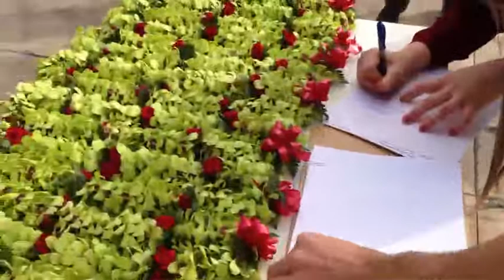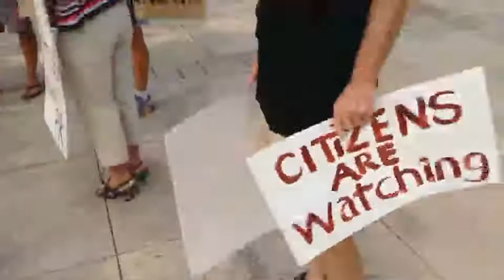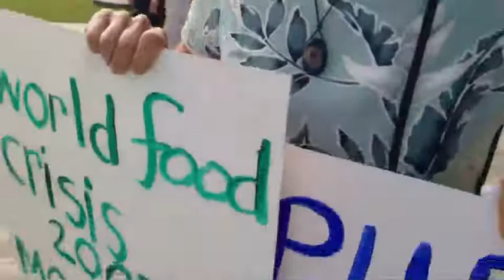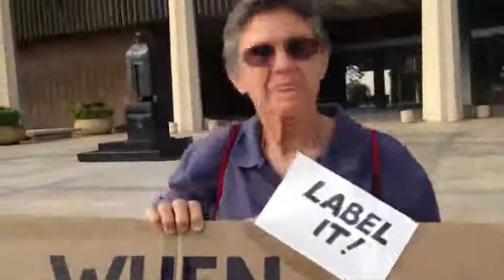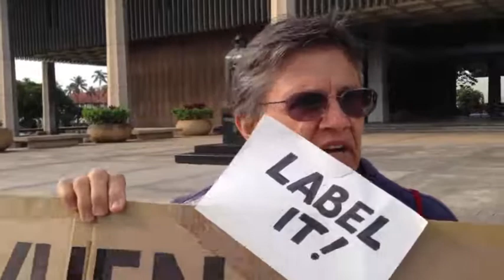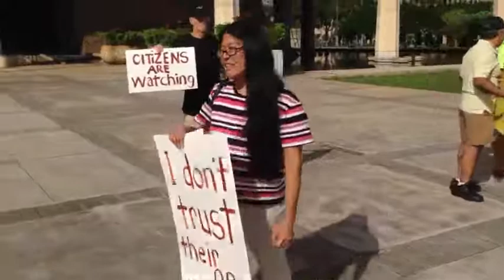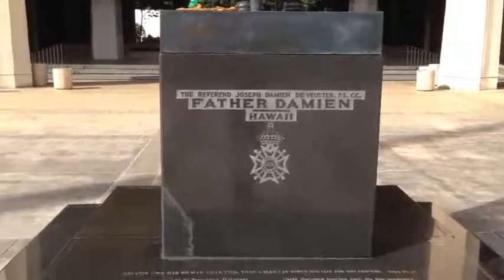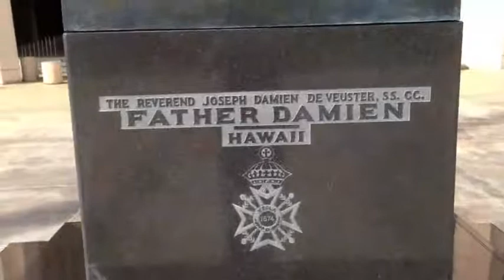Unedited: 3/16/2013 GMO bus leaves Capitol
Unedited Livestream: GMO lobbyists stage "A Taste of Ag" using PR firm, the promise of food and drinks, a "farm" tour, and a panel of "farmers" flown in from the mainland who won a pro-GMO essay contest. No public notice, no public allowed. But some people found out and I was there to livestream.

Not many legislators turned out, but they had an option to drive to the "farm" which was Monsanto's seed corn facility in Kunia.